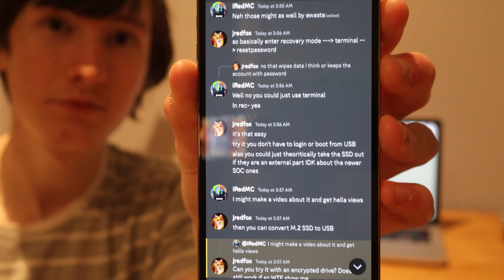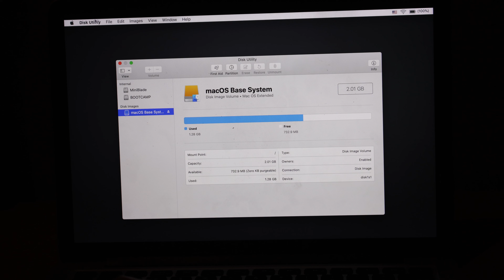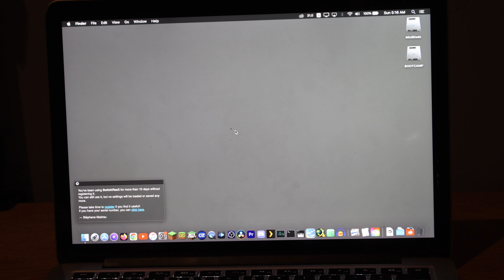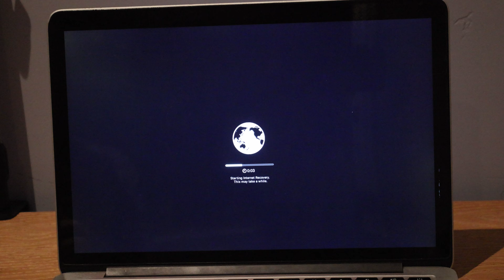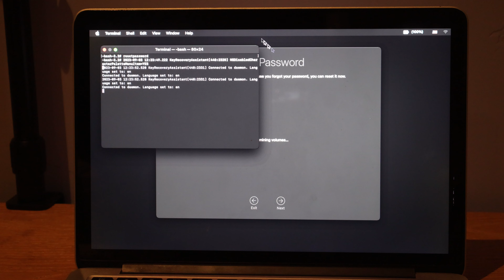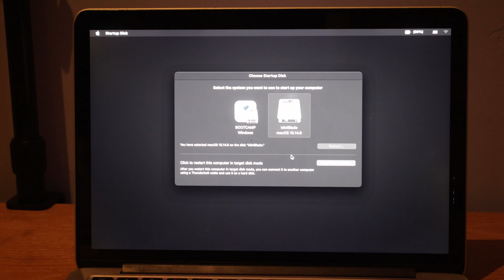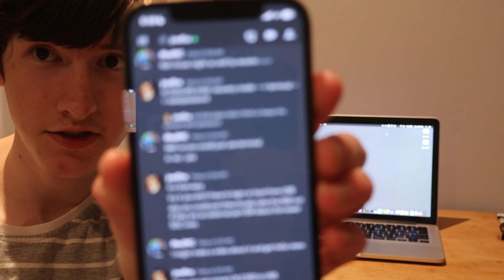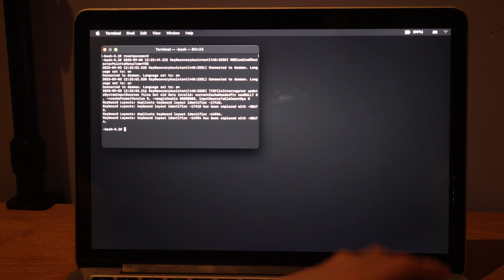How to HACK into ANY MacOS User's Account! (Intel/Apple Silicon UNencrypted)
He made this PDF with easy instructions to even do this kind of thing on a PC with Windows on if you wanted to, as well as the Mac instructions too:

This is a guide for how to basically get into any Mac's user accounts, simply by resetting the password through a back ally way!
Watch me discover this for the first time and show you how it's done!